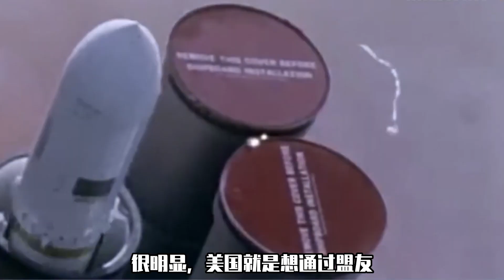美方稱烏克蘭想要“魚叉”反艦導彈，俄黑海艦隊或成其打擊目標？